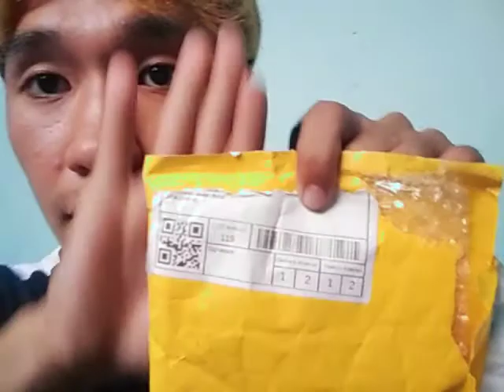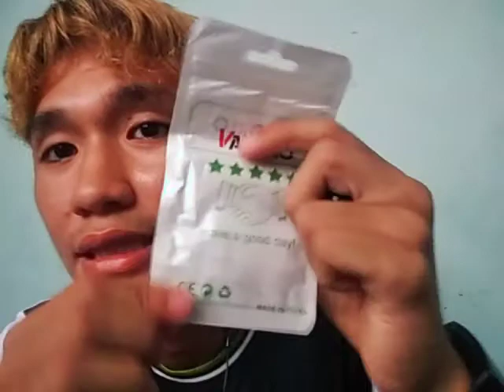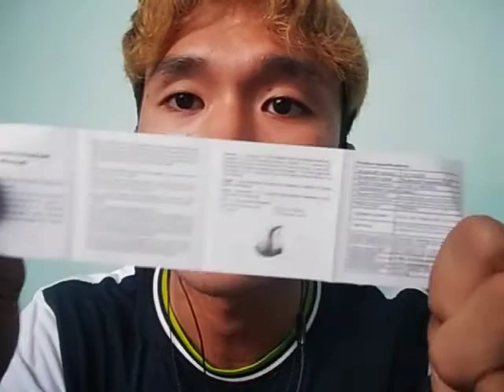first time akong umorder sa shopee. (review) wire less earphone at may free relo | Argie TV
first time kong umorder sa shopee